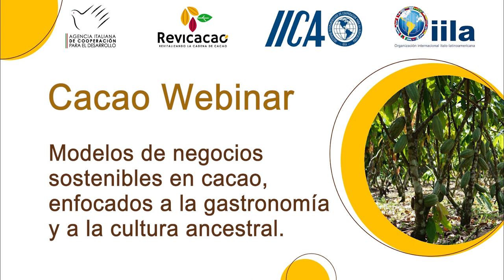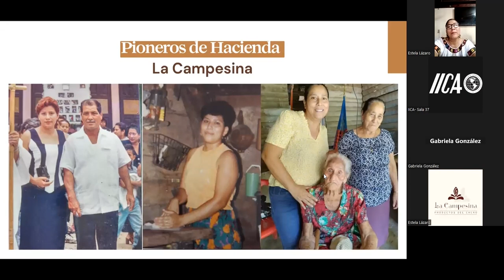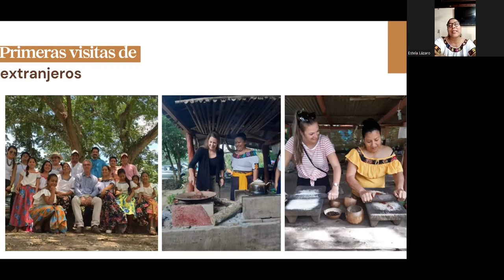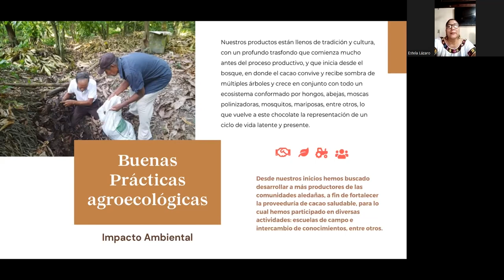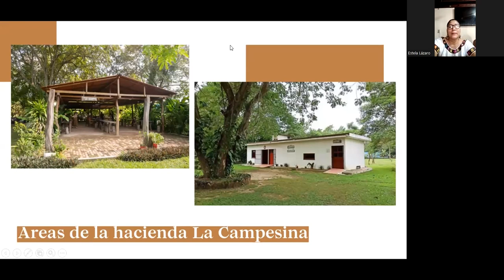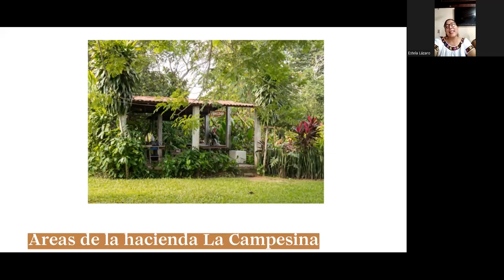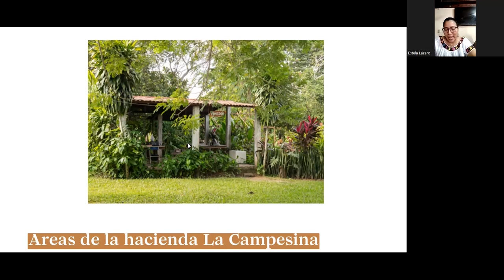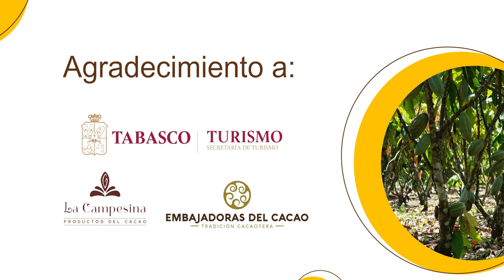Modelo de negocio sostenible, enfocado a la gastronomía y la cultura ancestral del cacao.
Intercambio de experiencias en negocios sostenibles con cacao enfocado en gastronomía y la cultura ancestral.